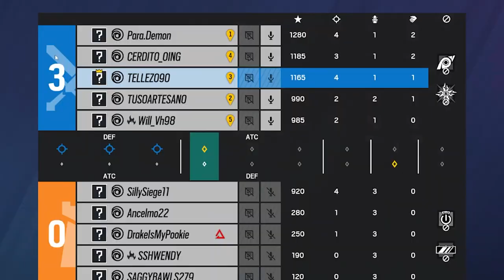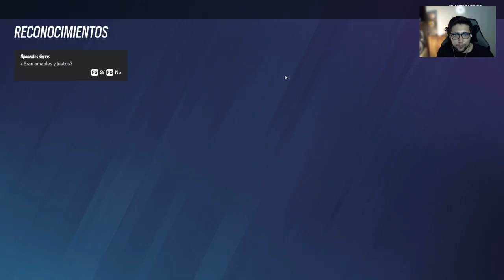Recuperando el Ritmo en las Ranked Rainbow Six Siege | Gameplay Español Latino